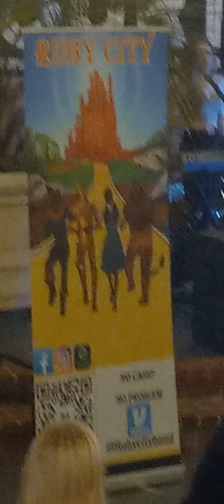Ruby City play'n their 'Theme Song' October 12, 2021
On Campus at USM, Hattiesburg MS